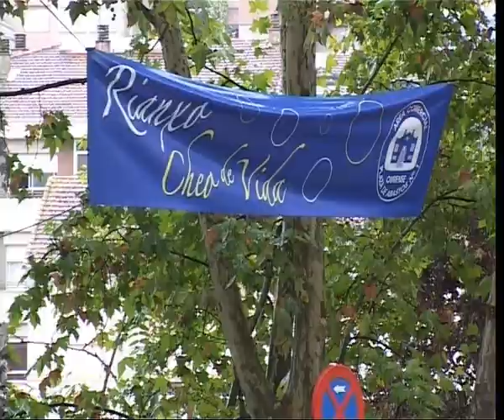EL CONCELLO AUMENTARÁ LA VIGILANCIA EN EL RIANXO